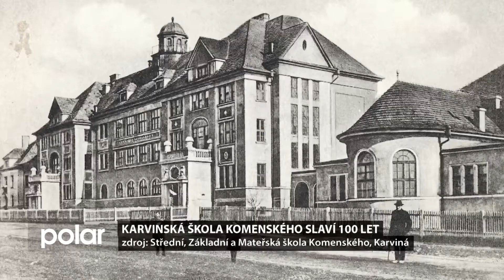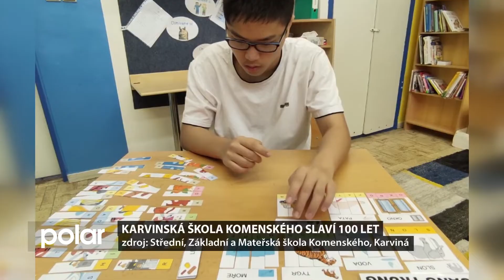Karvinský expres 16. dubna 2022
- Velikonoční jarmark přilákal stovky návštěvníků,
- Reborn panenky uchvátily návštěvníky výstavy,
- škola Komenského slaví 100 let od svého otevření.